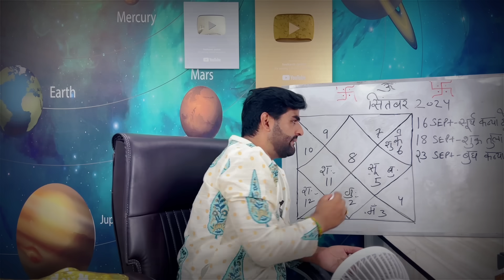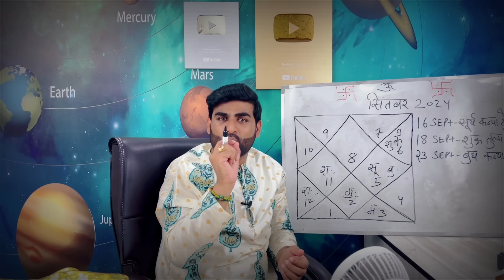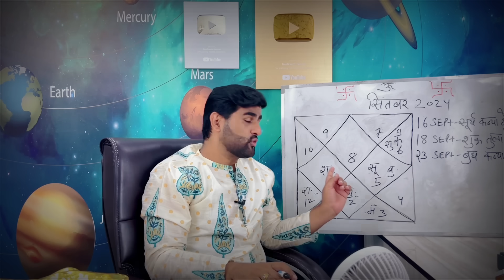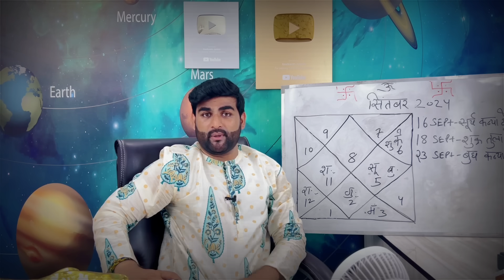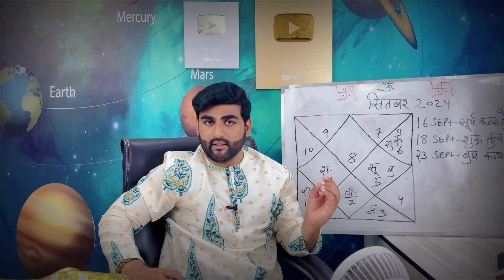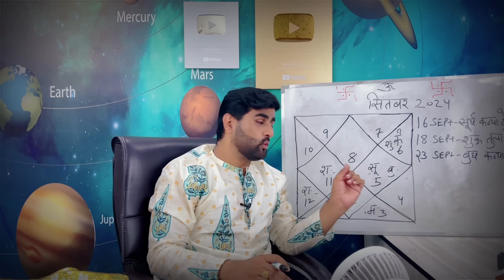वृश्चिक राशि सितंबर 2024 राशिफल | Vrishchik Rashi September 2024 | Scorpio Sign | by Sachin kukreti